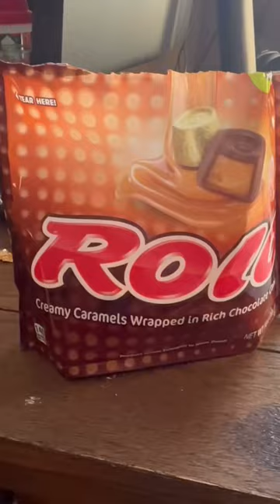Crockpot Christmas Candy/ Chocolate Turtles